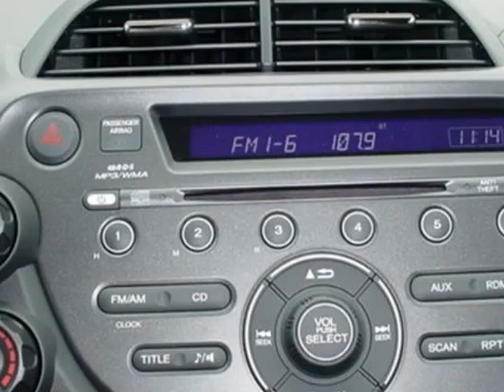2012 Honda Fit 5dr HB Auto Sport Hatchback - Rock Hill, SC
Honda Cars of Rock Hill - Rock Hill, SC, Rock Hill, SC - All We Do Is Discount Honda's Call Toll Free 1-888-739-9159